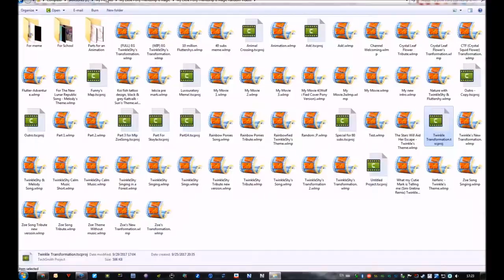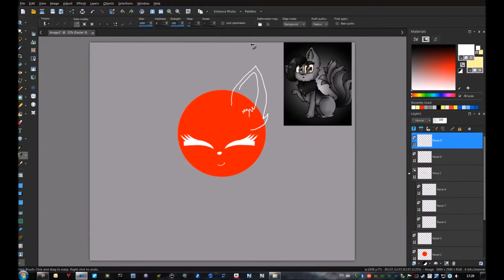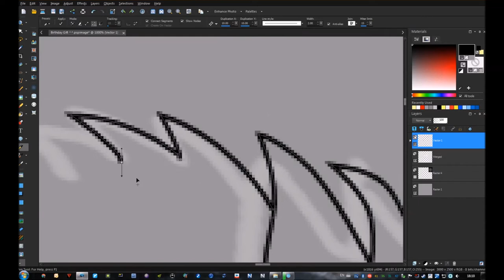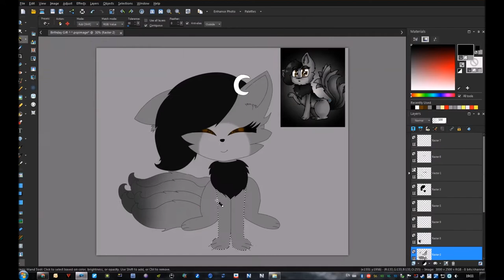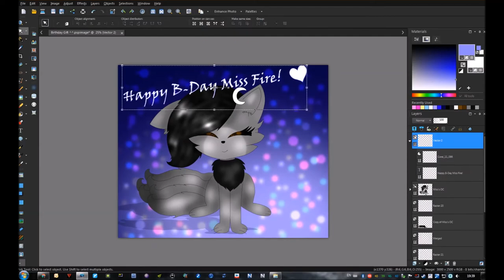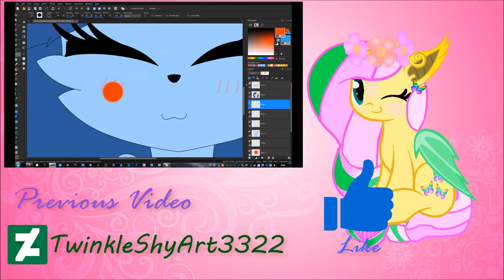Speedpaint - For Miss Fire!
Omg this is the latest birthday gift I have ever made! 😅
Sry about that Miss Fire 😂